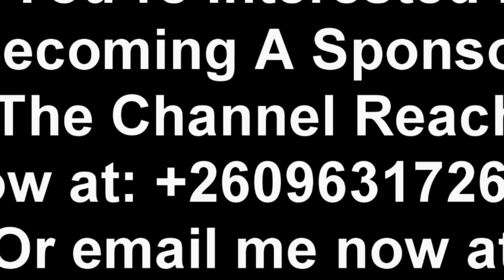President HH is Fixing…… Edgar Lungu’s Advisor Chris Zumani in Hot Soup “Watch This”